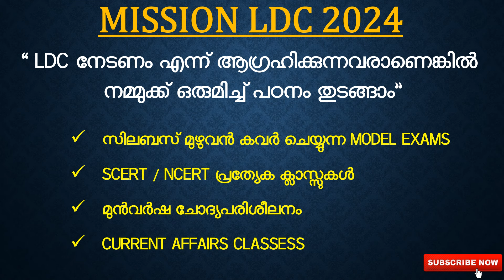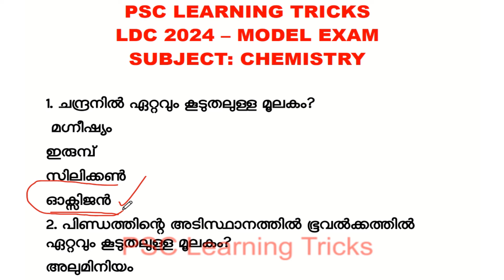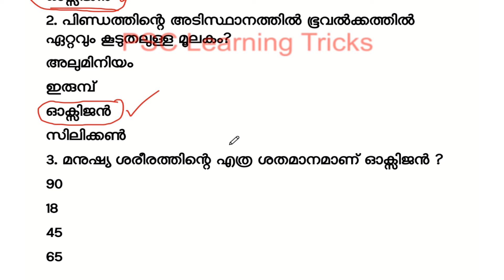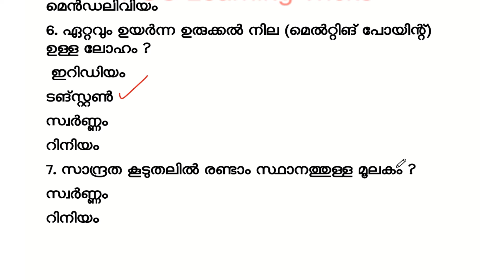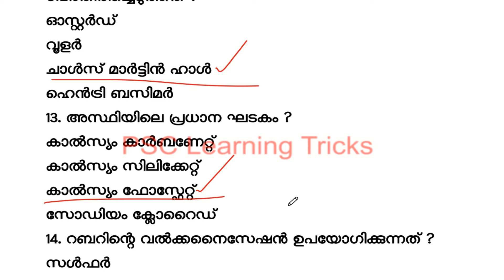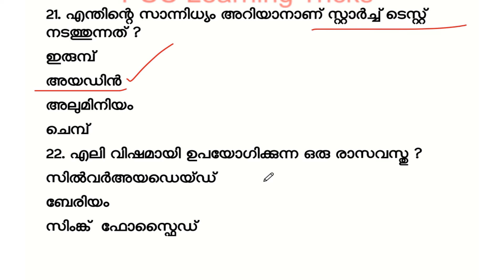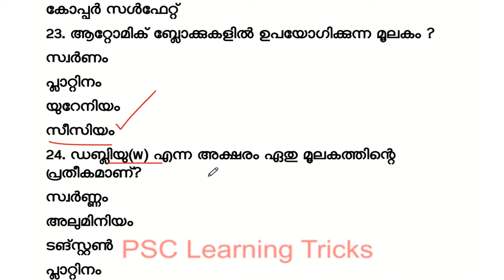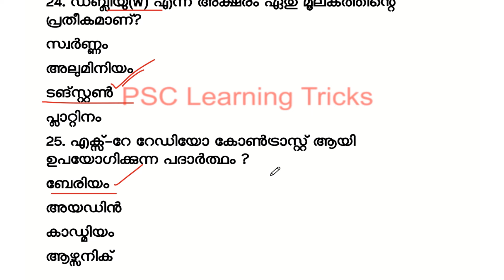ഇന്ന് തുടങ്ങുന്നു MISSION LDC 2024 - COMBINE STUDY - DAY 1|SYLLABUS BASED CLASS||PSC LEARNING TRICKS